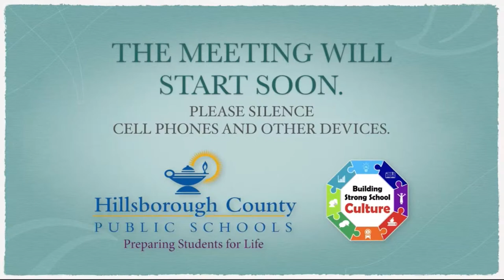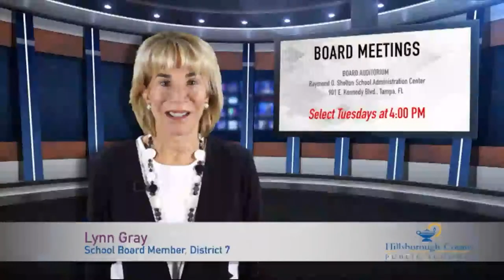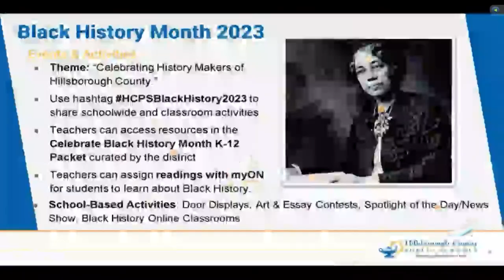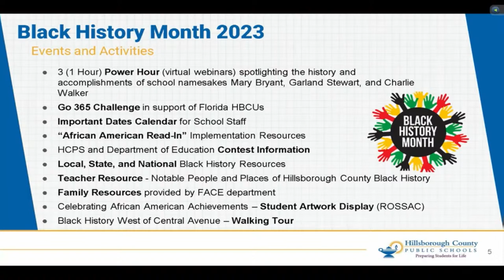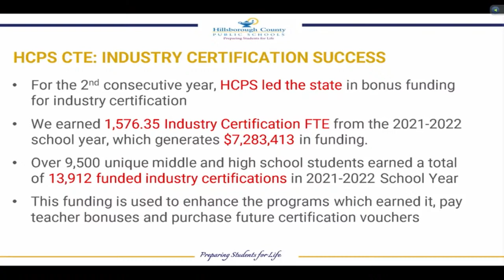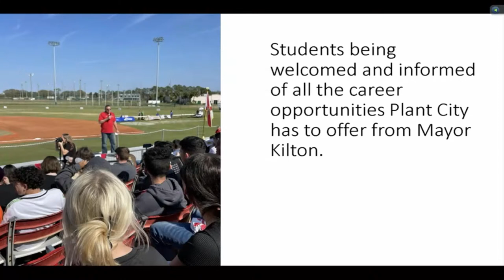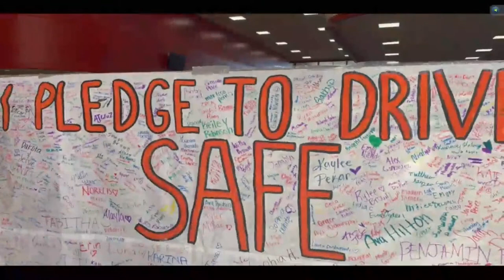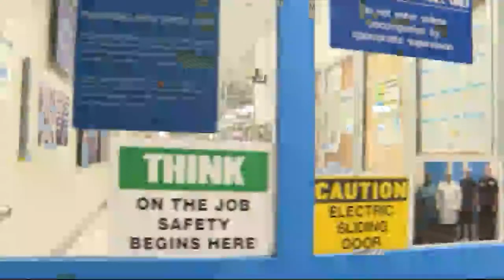School Board Meeting February 9, 2023